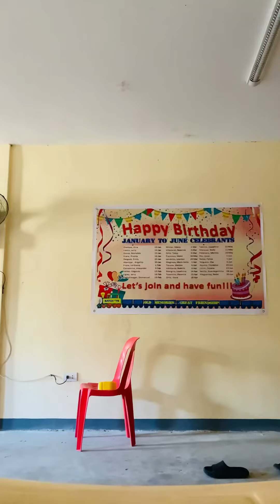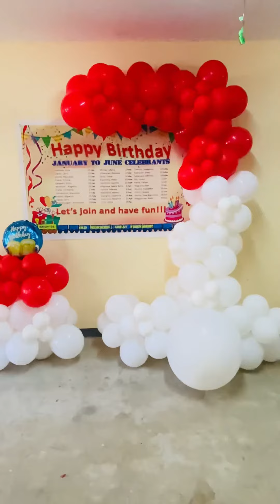GARLAND BALLOON SET UP!